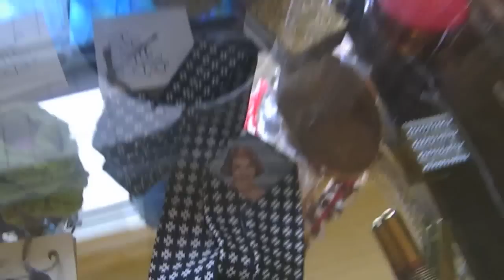LIVE with Kate and Kurt: Three Graces Vintage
In this latest episode of LIVE With Kate & Kurt, the two go to the newest business on Stafford's main street, Three Graces Vintage.  The store focuses on authentic vintage clothing along with the display of local artists from the area.